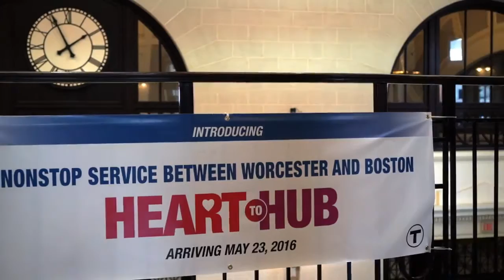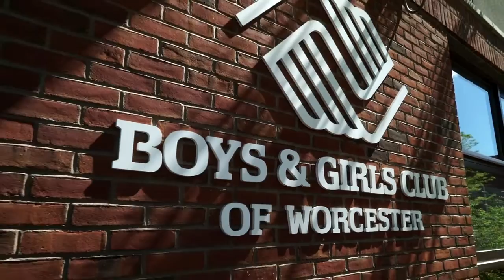McGovern Promo Video